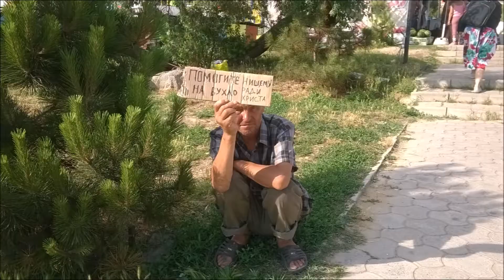УТС Витязево .Гандбол Июнь 19-27, 2015